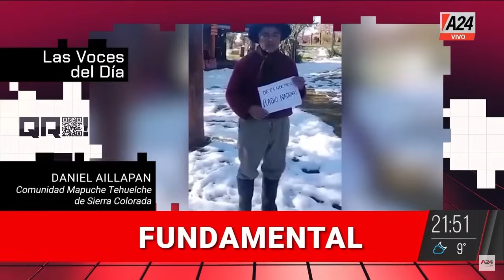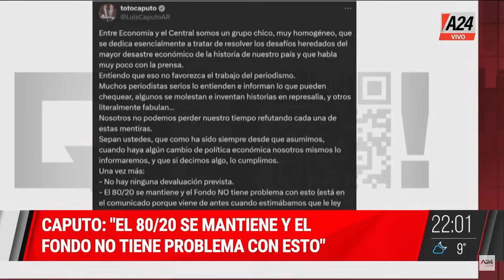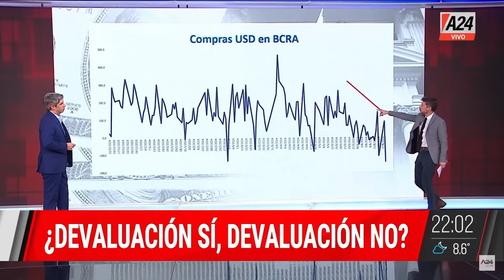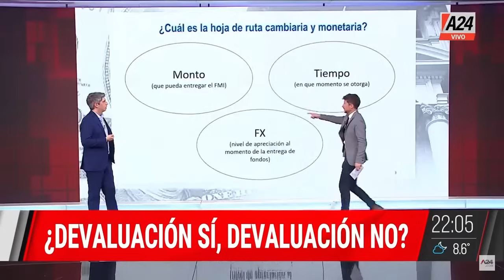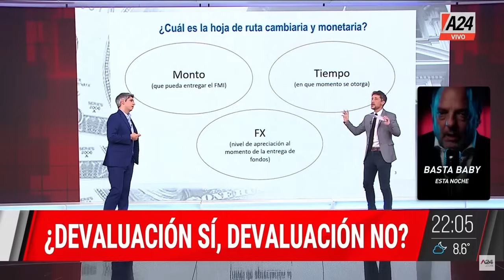Entrevista a Sergio Ziliotto QR! I Programa Completo 24/06/2024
El Gobernador de La Pampa, Sergio Ziliotto, pasó por QR! y dialogó sobre la actualidad de Argentina bajo la presidencia de Javier Milei.